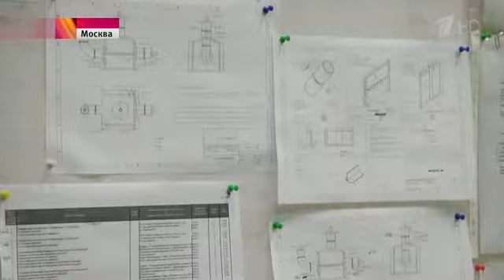Сюжет о форуме «Наставник» в программе «Воскресное время» на Первом канале (18.02.2018)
Церемония награждения победителей конкурса «Лучшие практики наставничества» и встреча главы государства с участниками форума «Наставник»